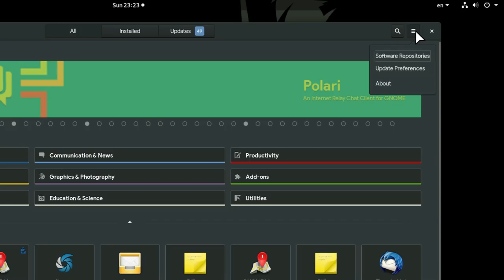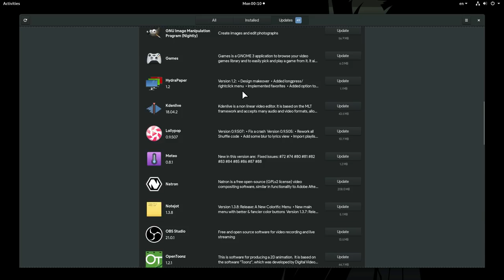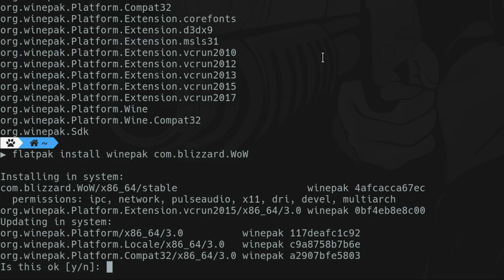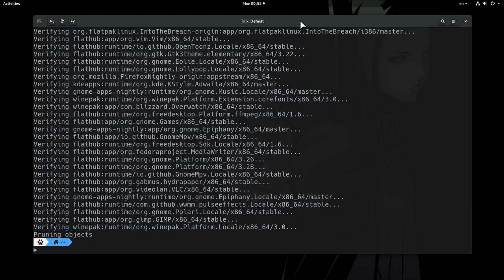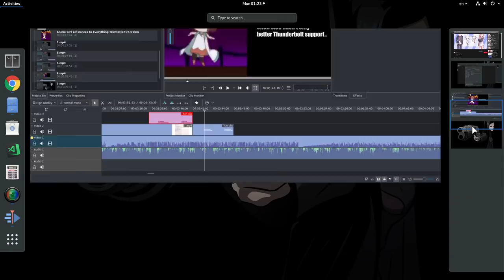[GNOME 3.30 Preview] Heads up to Winepak and Blizzard Flatpak Games! ..in case you missed it!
Winepak is a Flatpak repository that bundles Wine Games as Flatpaks and we use it exactly the same as Flathub. It is totally safe to use with very good comments from Flatpak contributors

▶ By the time of this video, it features
Blizzard - Overwatch
Blizzard -  World of Warcraft
Blizzard - Starcraft 2
Wargaming - World of Tanks
Riot Games - League Of Legends
Grinding Gear Games -Path Of Exile

..and two more that i dont even know what are!